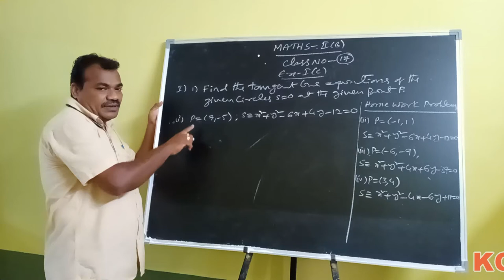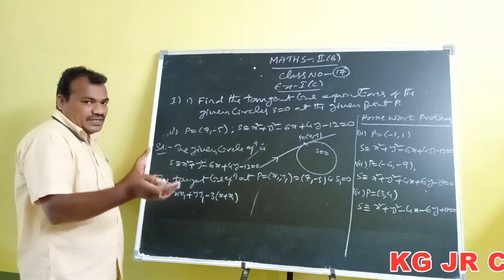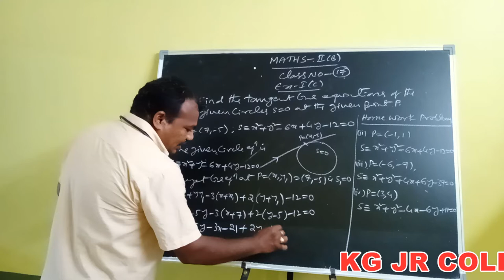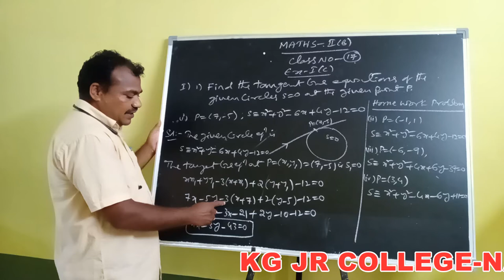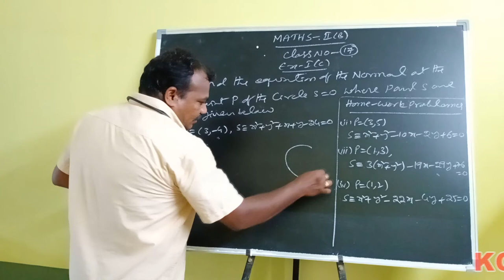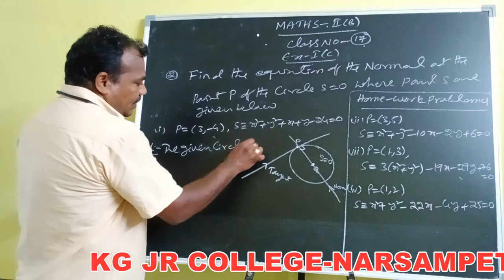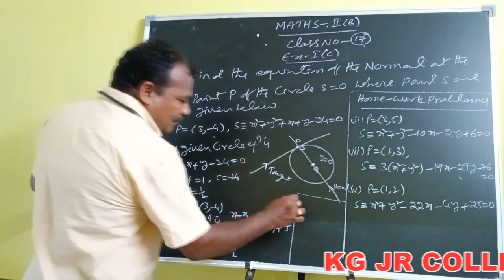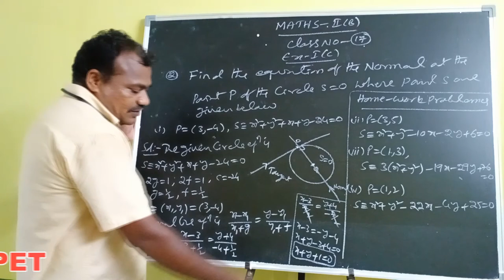Kakatiya Online Classes-Narsampet